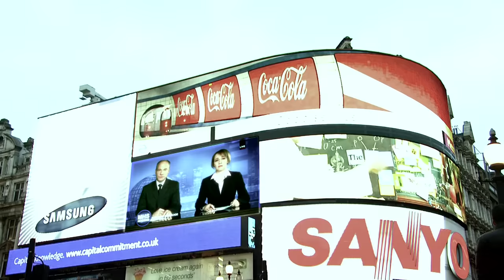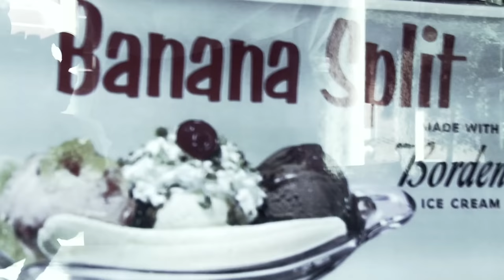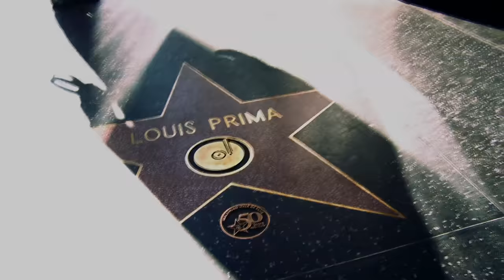The Jive Aces present "Bring Me Sunshine" (Morecambe & Wise theme)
Please take our short live music survey, we'd love to get your opinion!

Watch The Jive Aces "JiveStream" free live stream show every day at 8:30pm UK time during the lockdown

Watch The Jive Aces "JiveStream" free daily online concerts at 8:30pm UK time during the lockdown on Facebook, YouTube & Twitch!

The Jive Aces music video for the Morecambe and Wise classic
"Bring Me Sunshine" from their forthcoming album "King of the Swingers". True ukulele power!

Dancing from:
Mark and Gen